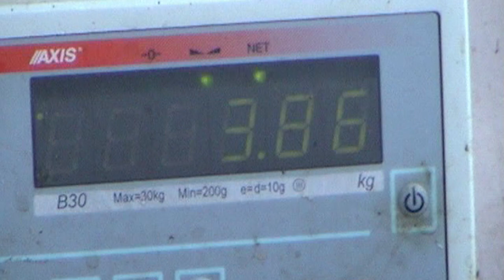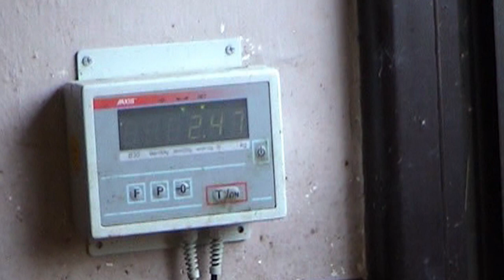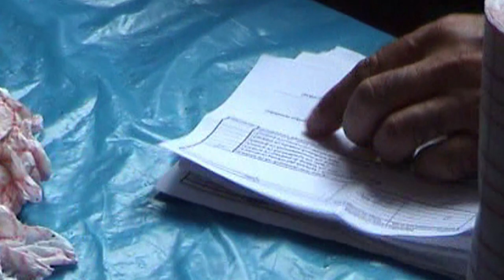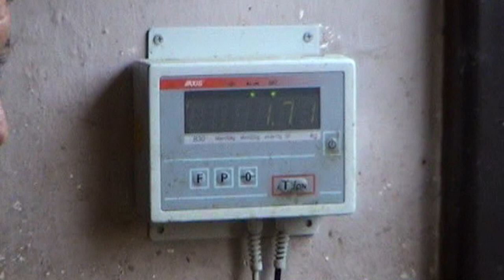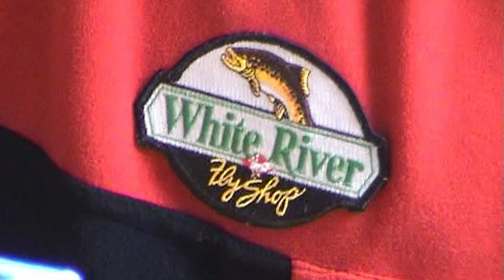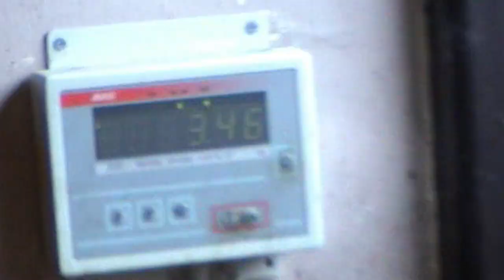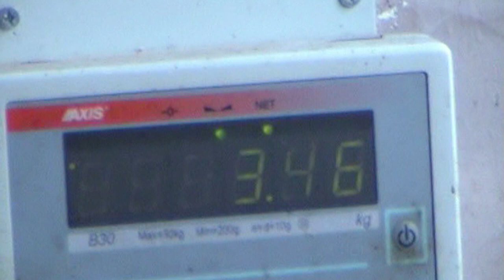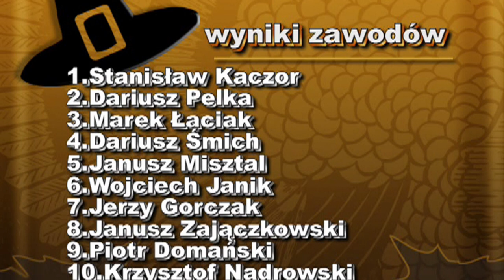Zawody Spinningowe Turawa 2003 r część 2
To już historia -Zawody Wędkarskie październik 2003 rok część druga finał.
Poszukajcie tam samych siebie napiszcie w komentarzach, jak wam podobają się takie powroty do Historii. NIESTETY Jakość Z ROKU 2003 TO  NIE TO SAMO NA MOICH FILMACH CO TERAZ.